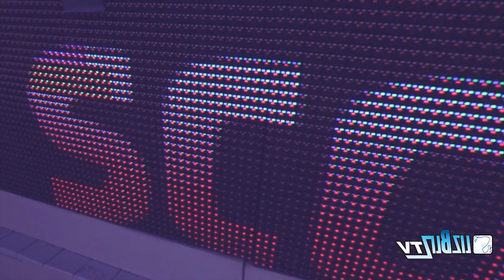SCORCH MIAMI VICEROY ROOFTOP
LizBliz took a visit to Miami to capture the vybz at SCORCH VICEROY Here are some of the highlights.

Video By - Dominic Koo & Marvin Eversley
Edited By - Bianca K Gonzales
Creative Direction - Bianca K Gonzales, Marvin Eversely & Renee Reyes